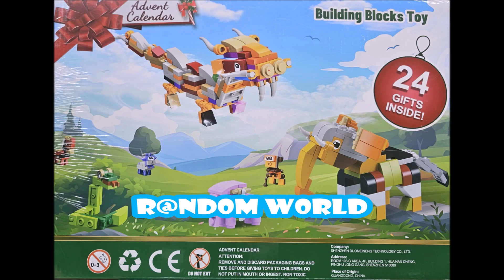Day 19 Jurassic Park Advent Calendar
Hi thanks for stopping by in this video series we will be looking at Jurassic Park.  This is a 24 day Advent Calendar.